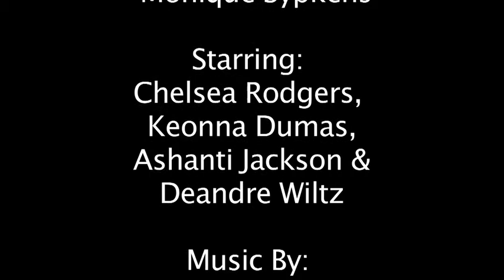15 TDR - PSA - Don't Be The Influence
Produced by Monique Sypkens and Jessica Lamorena.  Franklin High School.  Mentor Brad Clark. Original music by Christian McLaurin.  Camera: Canon EOS 60D.  Software: Final Cut Pro.